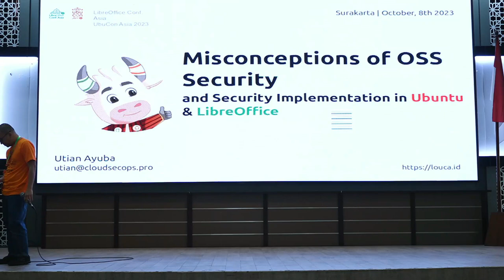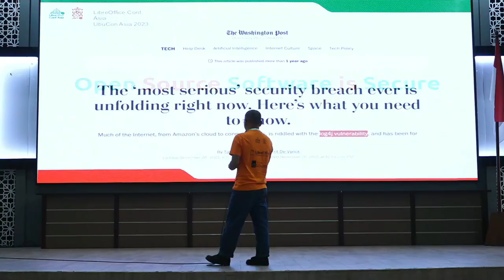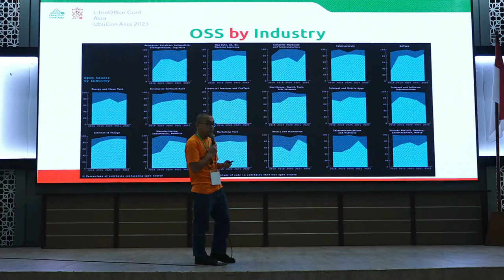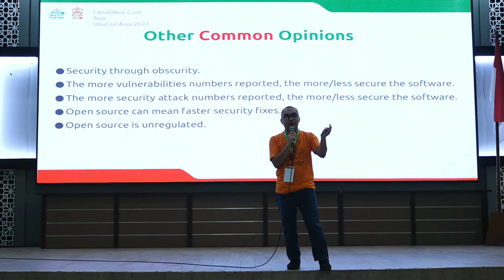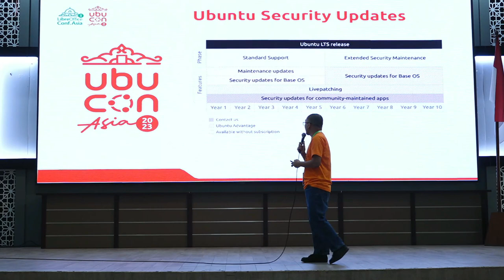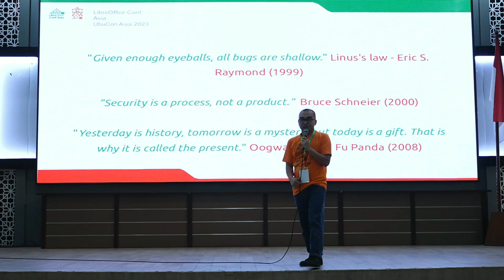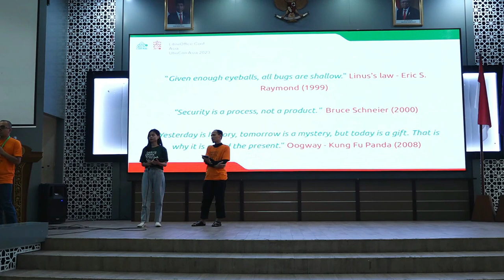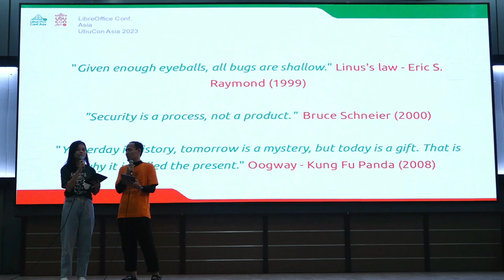Misconception About the Security of Open Source Software - Utian Ayuba | UbuCon Asia 2023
Misconception About the Security of Open Source Software. Study Case: Ubuntu Linux and LibreOffice by Utian Ayuba